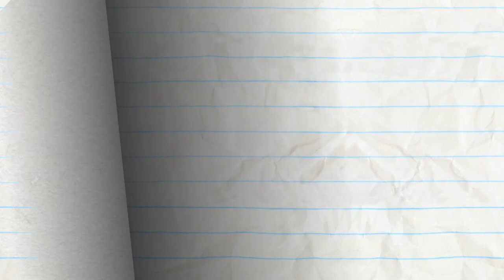Line and Dine - Pencilmation | Animation | Cartoons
A mysterious piece of string gives Pencilmate a shocking surprise...